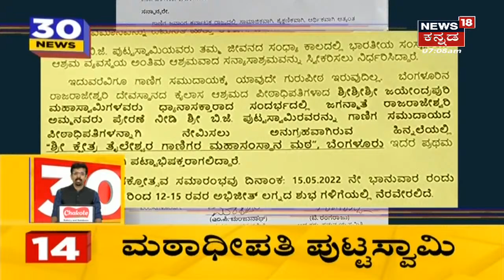ಹೆಚ್ಡಿಕೆ ಮುಸ್ಲಿಮರ ಪರ ಮೊಸಳೆ ಕಣ್ಣೀರು ಹಾಕ್ತಿದ್ದಾರೆ; HD Kumaraswamy ವಿರುದ್ಧ Siddaramaiah ವಾಗ್ದಾಳಿ!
ಹೆಚ್ಡಿಕೆ ಮುಸ್ಲಿಮರ ಪರ ಮೊಸಳೆ ಕಣ್ಣೀರು ಹಾಕ್ತಿದ್ದಾರೆ ಎಂದು ಮಾಜಿ ಸಿಎಂ HD Kumaraswamy ವಿರುದ್ಧ Siddaramaiah ವಾಗ್ದಾಳಿ ನಡೆಸಿದ್ದಾರೆ.